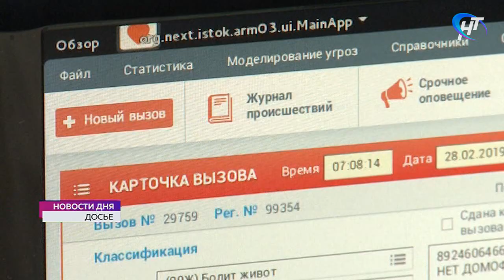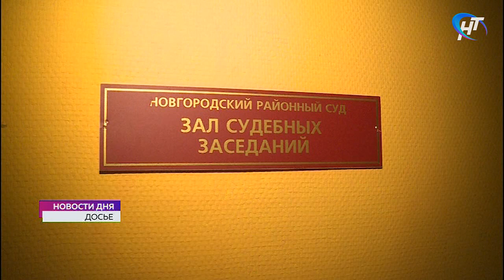Новгородский районный суд вынес приговор новгородцу, избившему медиков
Новгородский районный суд вынес приговор новгородцу избившему медиков. В содеянном он раскаялся, извинился и получил условный срок.